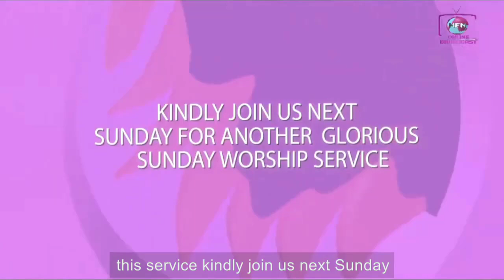Confronting The Spirit of Pisgah